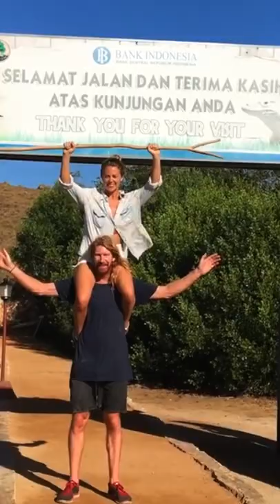Last Living Dinosaurs- Komodo dragons!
We hired a small personal boat in remote Indonesia and travelled the islands of Flores and Komodo. We got to choose our locations and spent allot of time on the outskirts so we were out of the marine parks and could fish and dive to get food!

The sea life was amazing, and then we did it, we went onto Komodo island! This is home to the last remaining Komodo dragons! the things are HUGE! they are so big and have poison on their mouths that allow them to take down big game like deer and goats.

Check to this clip and if you enjoy go backhand watch my YouTube video on it! its insane!